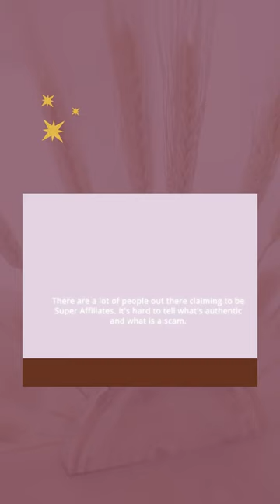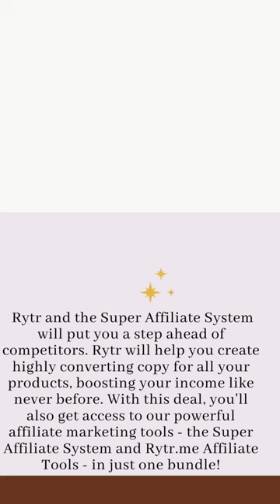buy the Super Affiliate System and Rytr.me Affiliate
The Super Affiliate System and Rytr.me Affilite Program is a one stop solution of all your affiliate marketing needs. The Super Affiliate System will help generate more traffic to websites, blogs, landing pages and drive more conversions with the power
I'm ThiagoAssis owner of DeepMusicAudioDMA

- Signup in my Review Channel ThiagoAssis and Freecopyrightmusic channel - DeepMusicAudioDMA